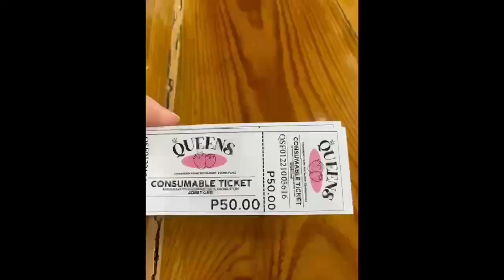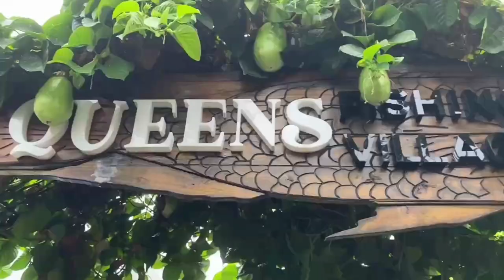Cool Getaway Spot | QUEENS STRAWBERRY FARM in TAGAYTAY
Do you need to find a cool getaway spot? Check out this cute Strawberry Farm in Tagaytay. It takes around 1 hour to get from Manila to Tagaytay by car. Cool weather, fresh air, kids playground, and sweet strawberries. Sounds like a perfect getaway from the Manila heat, right?

I suggest calling them first if you want to go strawberry picking because sometimes strawberries are not in season. But you can always try the food at the restaurant, walk around and enjoy the chill weather, learn how to grow strawberries hydroponically, or catch some fish in the fishing village. There's also bed&breakfast.

Would you like to go there?:)

I will show you more interesting spots and masarap food.